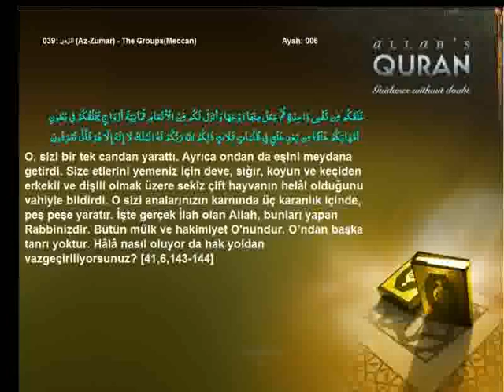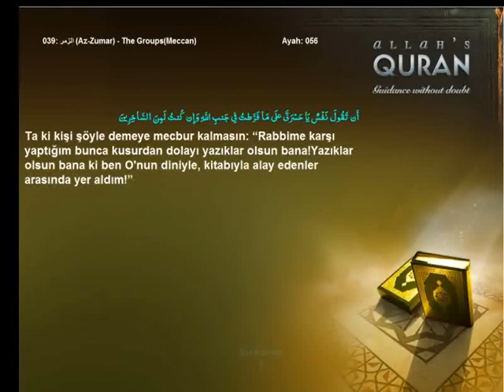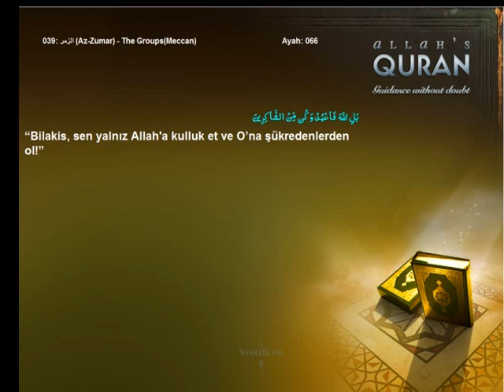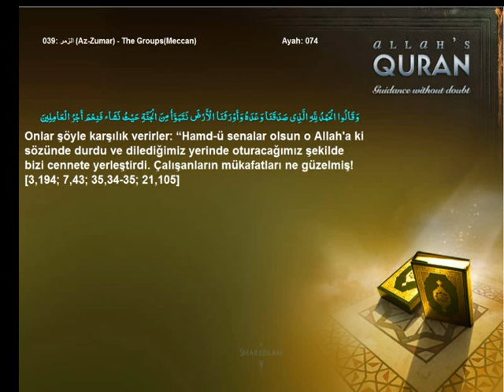Quran Turkish only 039 الزمر Az Zumar The GroupsMeccanIslam4peace com